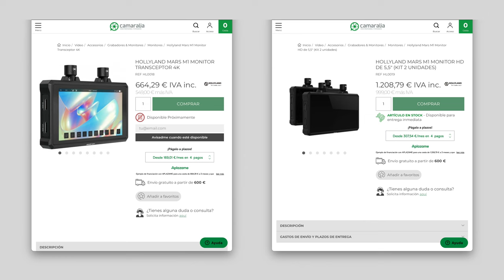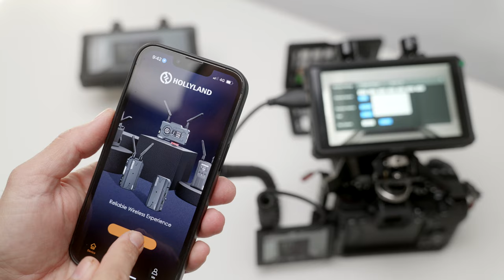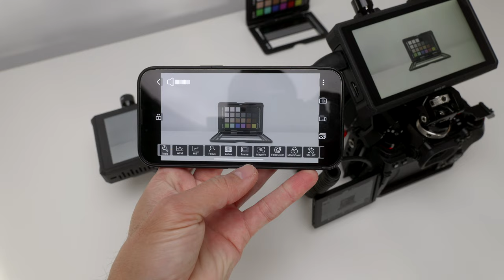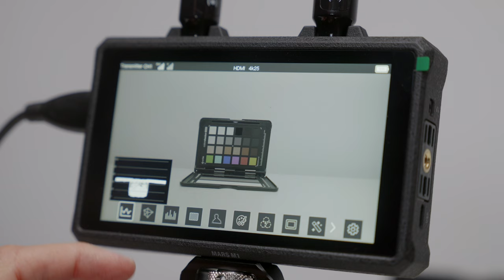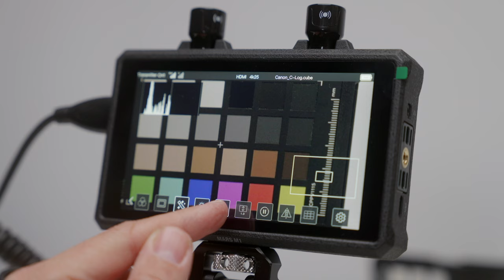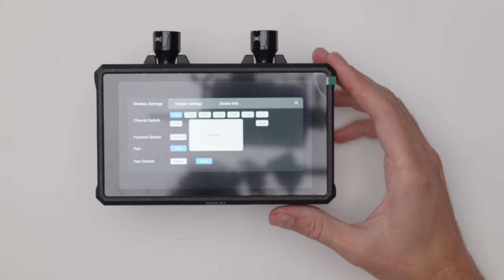Hollyland MARS M1 | Emisor y receptor TODO EN UNO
📶 Este sistema te permite reducir el número de dispositivos dedicados a la monitorización y transmisión de tus grabaciones. Combina las funciones de monitorización y difusión en un sólo aparato. ¿Interesado en tener más por menos? 🔽🔽